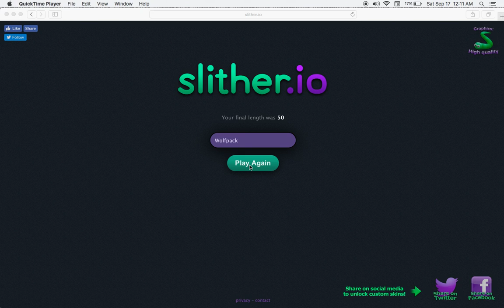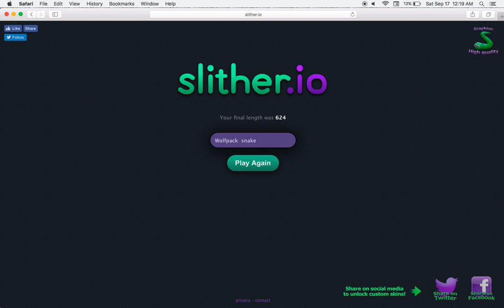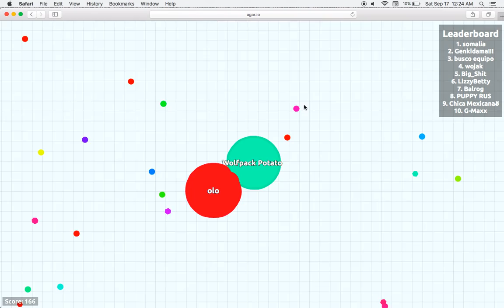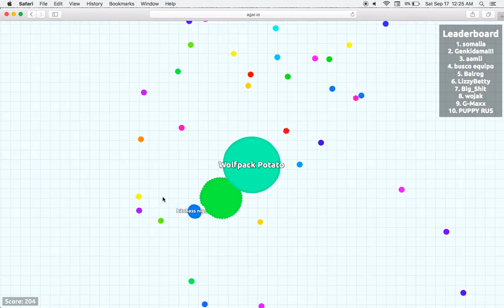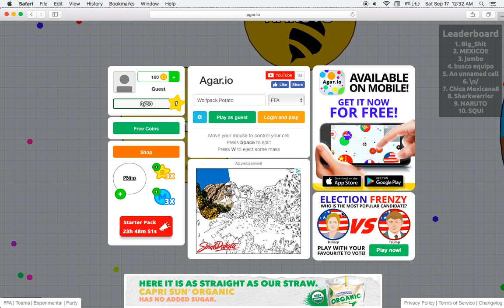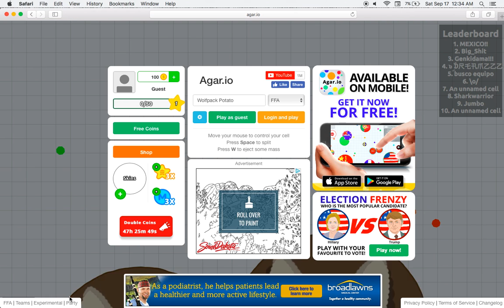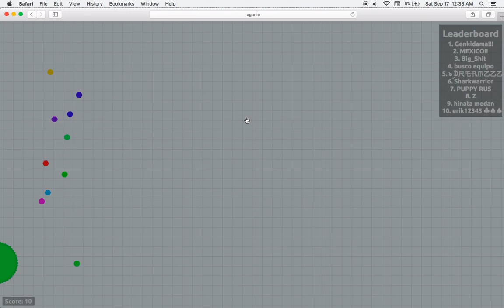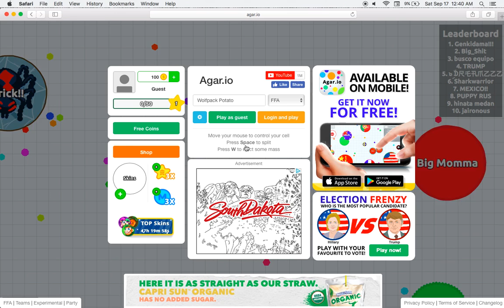Agar.io and Slither.io | Games #1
We figured out something and only failed a little bit!